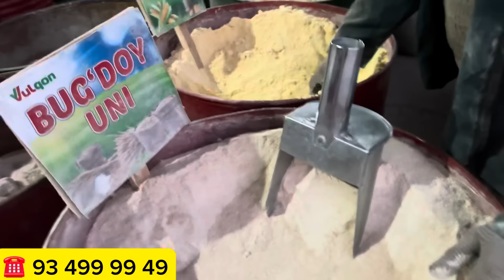ARZON USLUBDA YEM TAYORLASH